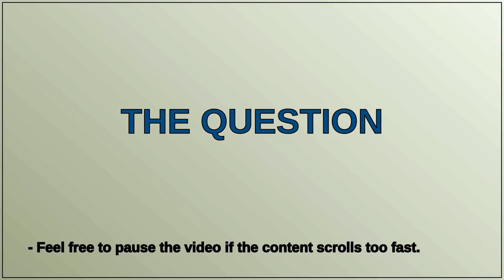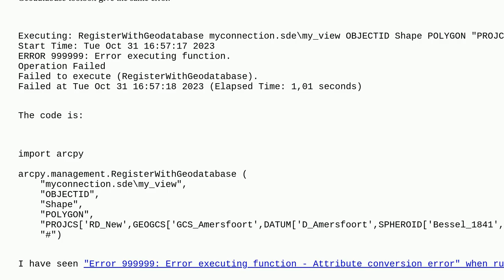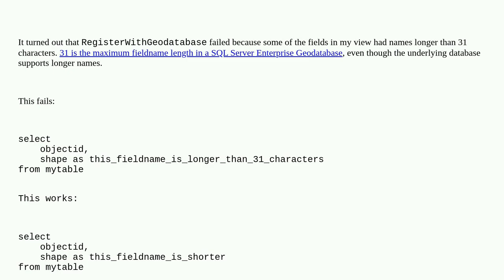Gis: Register a view in ArcGIS returns error 999999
Register a view in ArcGIS returns error 999999

A special thanks goes out to the community

  sql-view enterprise-geodatabase sql-server arcmap error-999999